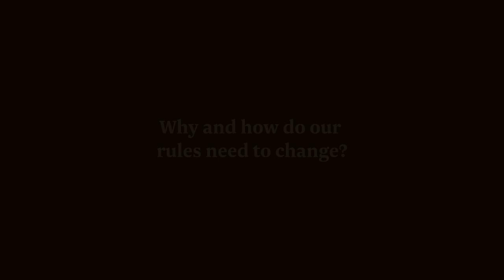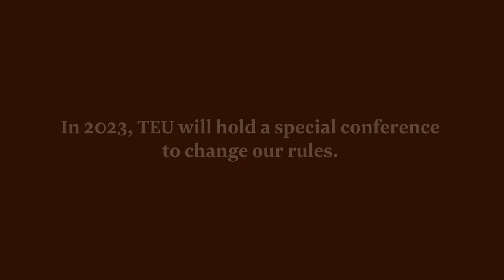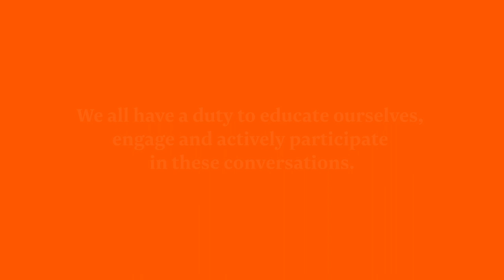How and why do our rules need to change?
In the second instalment of Te Hautū Kahurangi | Tertiary Education Union’s video series sharing members’ perspectives on our rules review, Te Awatea Ward and Laura Quinn discuss why rules matter and why they need to work for everyone, not just the majority.